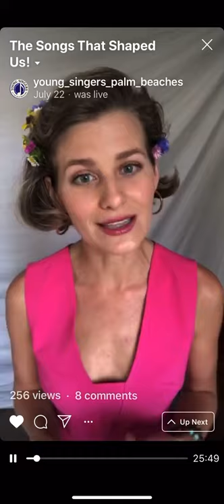Young Singers YSPB Virtual Concert - Part 1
The Songs that Shaped Us!
Part one of our Instagram Live concert. A few of our conductors and young singers share with us an important song from their music life.
This portion features our conductors Sonia Santiago and two of our Treble Choir singers: Divya Schulz and Benjamin White.